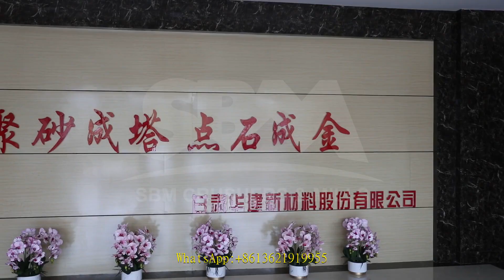china machine manufacturer fine impact crusher